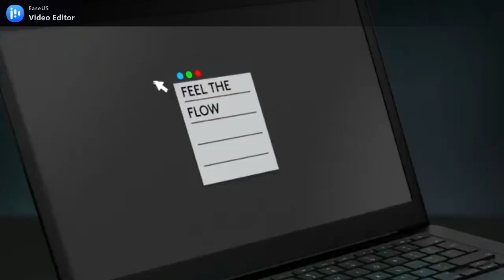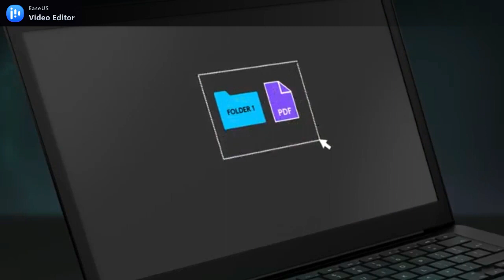ONLINE| BUY|BEST |MOUSE FROM AMAZON BY ABDUL HASEEB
BEST | mouse |for|ever
Logitech MX Master 3 Advanced Wireless Mouse

Logitech M720 Triathlon Multi-Device Wireless Mouse

RAPOO Multi-Device Bluetooth Mouse for Laptop

Logitech MX Master Wireless Mouse – High-precision Sensor